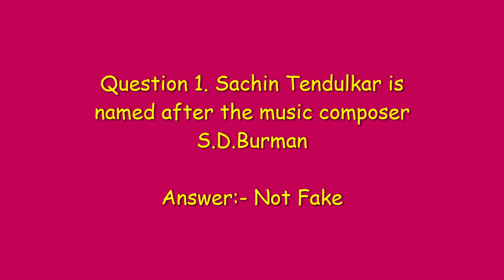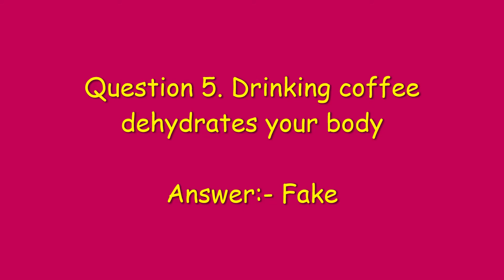Flipkart fake or not fake Quiz Answers Today | Win Gift Vouchers Win Super Coins | 29 November 2020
Flipkart fake or not fake Quiz Answers Today | Flipkart Daily Quiz Answers Today | 29 November 2020 | Win Gift Vouchers Win Super Coins